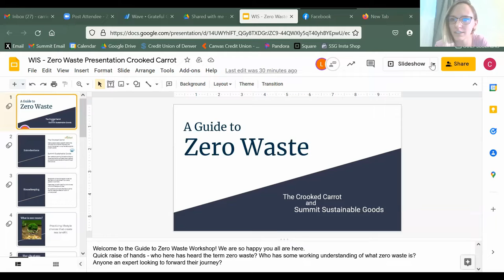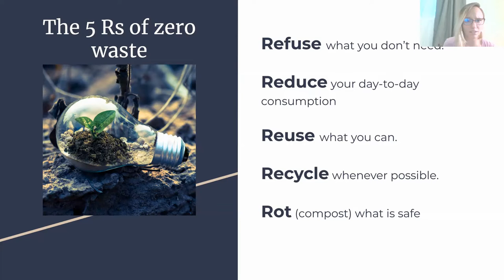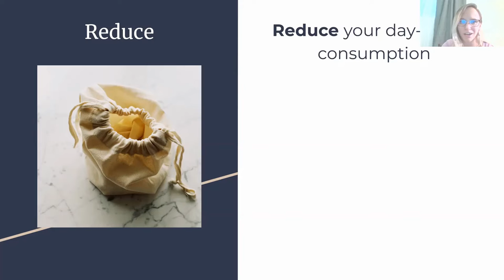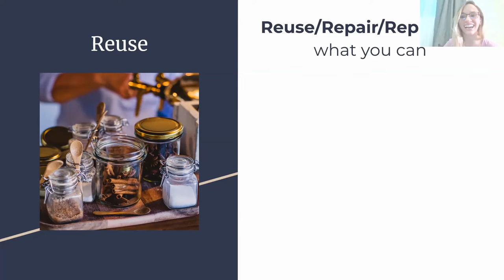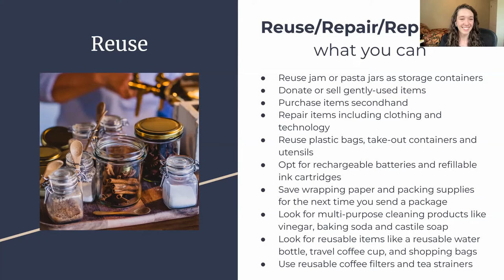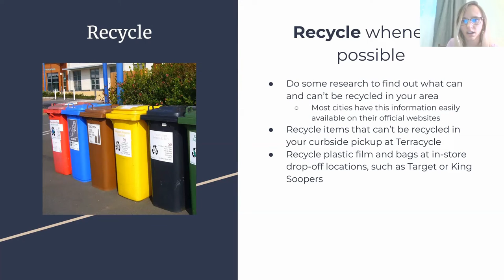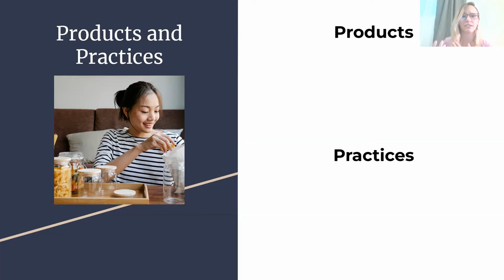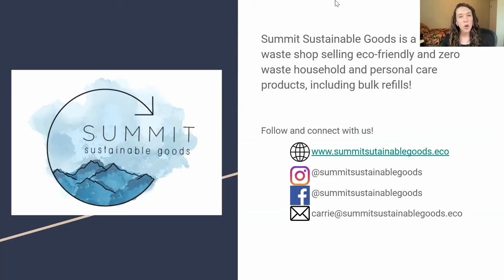Community Voices Webinar Series: Introduction to Zero Waste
About the Webinar:
WIS Members share their expertise with the community in this special virtual series every 4th Wednesday of the month! Join us online from 12:30pm - 1:30pm MT to hear from our members! These topics were submitted by members and selected by their peers!

May Topic: Introduction to Zero Waste w/ Carrie Martin-Haley (Summit Sustainable Goods) and Libby Bloom (The Crooked Carrot)

May Description:
Did you know that the US creates more than 100 million tons of trash per year? Yikes! Eco-dietitian Libby Bloom from The Crooked Carrot and zero waste shop founder Carrie Martin-Haley from Summit Sustainable Goods dive into the building blocks of zero waste in this Zero Waste Workshop! From this pre-recorded webinar, you'll learn tips and strategies for lowering your waste in your everyday life and learn actionable steps to implement right away at home. From learning about the 5 R's of reducing waste to reflecting on your lifestyle to determine the best sustainable swaps and behavior changes for YOU, Libby and Carrie will guide you through taking that next step on your eco-friendly journey - whether you're a seasoned zero waster or brand new to the concept.

About the  Presenters:
Carrie Martin-Haley is the founder and owner of Summit Sustainable Goods. Her zero-waste shop prioritizes eco-friendly household and personal care products with clean ingredients and an intimidation-free environment. Growing up in Colorado, Carrie found a connection with the local environment at an early age. After graduating college with a degree in education from the University of Northern Colorado, she taught for three years, then moved into environmental and sustainability work. She strives to incorporate her passion for education into her zero-waste business and motivate others to feel empowered through more sustainable living practices. In her free time, Carrie enjoys hiking, running, reading, and spending time with her partner and dog.

Libby Bloom is a Registered Dietitian Nutritionist specializing in eco-conscious nutrition and an anti-diet, weight-inclusive approach to health.
She practices from a Health At Every Size® perspective, helping her clients improve their relationship with food, movement and their bodies to free up time and energy for what truly aligns with their values.
She earned a bachelor of science in nutrition from the University of Minnesota and completed her dietetic internship at the Minneapolis Veteran Affairs Hospital. When not working to create a more equitable, sustainable and healthful food system, she can be found skiing, biking, hiking or checking out local breweries while her and her husband travel the world as digital nomads.

About Women in Sustainability:
Women in Sustainability (WIS) is an inclusive social and environmental justice nonprofit dedicated to caring for the people that CARE for the planet through Community, Advocacy, Resources and Education to create a sustainable and equitable future through the feminist viewpoint and leadership. WIS strives to create a safe space for like-minded and diverse individuals to create purposeful connections and conversations. All are welcome in this community.